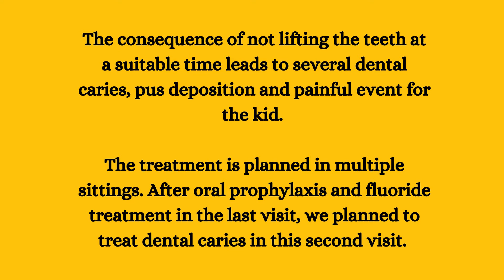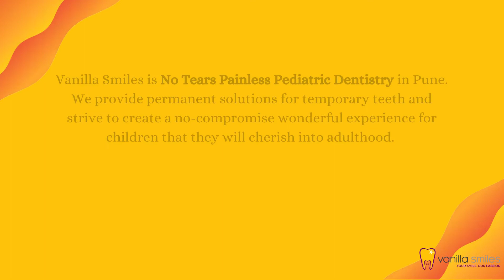Severe Early Childhood Caries "Consequences of not lifting the lip - "Episode 2: Initial treatment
Please watch episode 1 before watching this video.

This video is the second visit of a child getting treated for early childhood caries at Vanilla Smiles. During the first visit, the child responded well under laughing gas. Baselines were established at 40%. So, we did in the second visit. Anesthesia was painless and uneventful; however, the child's attention span did not allow us to take the treatment appointment to completion. Other options in the sedation continuum were discussed, and oral sedation was approved for the coming visit.

We planned the treatment under oral sedation coupled with laughing gas.

To know more about Vanilla Smiles - Your Smile, Our Passion